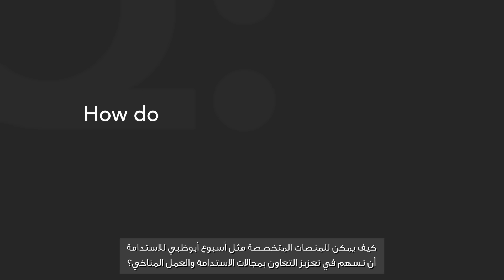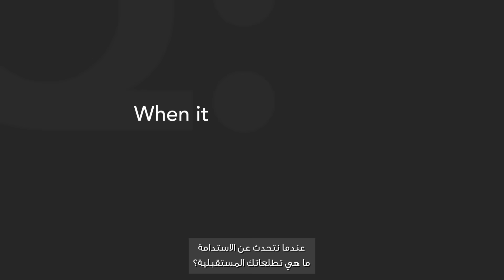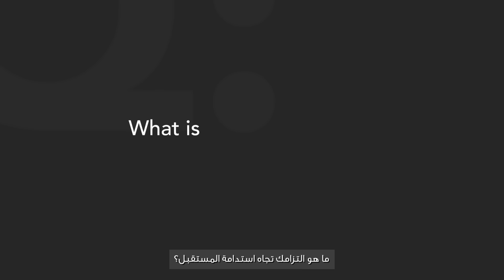ADSW Talks E17: Mr. Hon. Joao Baptista Borges - (Arabic Subtitles)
Mr. Hon. Joao Baptista Borges, Minister of Energy and Water, Angola spoke during ADSWTalks about the advancement of cooperation in sustainability and climate action.

(Arabic Subtitles)